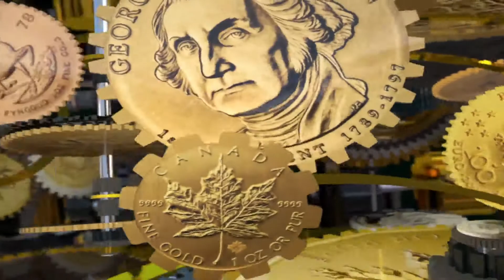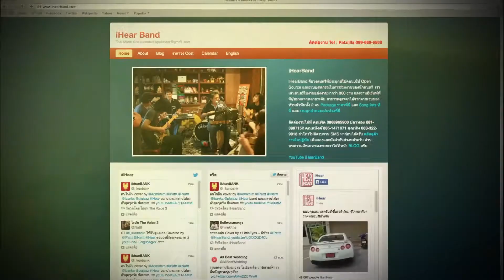เงินทองต้องวางแผน ตอนที่ 8 คุณเกรียงไกร สันติพจนา (ปลาทอง) Part 1 of 3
เงินทองต้องวางแผน ตอนที่ 8 คุณเกรียงไกร  สันติพจนา  (ปลาทอง) อดีตหนุ่มวิศวะกร คนนี้ เค้ากลับเป็นคนรักในการออมมาตั้งแต่เด็ก เพราะความเชื่อที่ว่า เวลาเราอยากได้อะไร ก็ต้องมาจากน้ำพักน้ำแรงตัวเอง
ตั้งเป้าหมายให้กับตัวเองทุกครั้งว่า ในแต่ละครั้งที่ออม ระยะเวลาเท่านี้ จะต้องออมได้เท่าไร จากนั้นก็นำเงินออมมาต่อยอด เพื่อเพิ่มมูลค่า พร้อมกับตั้งกฎ 2 เท่าให้กับตัวเอง
เป็นวิธีการออมเงินในแบบของเค้าเอง และต้องเก็บกระแสเงินสด ใว้ติดตัวให้เยอะ ถ้าฉุกเฉินก็สามารถหยิบตรงนี้มาใช้ได้เลย โดยไม่ต้องไปยุ่งกับเงินออม
ติดตามความรู้การวางแผนการเงินและการลงทุนได้ที่